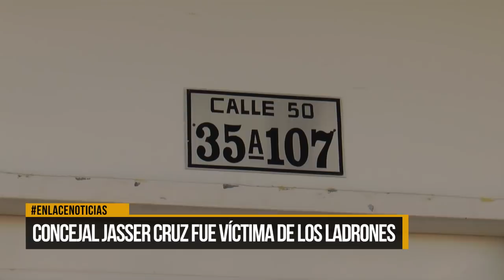Concejal Jasser Cruz fue víctima de los ladrones